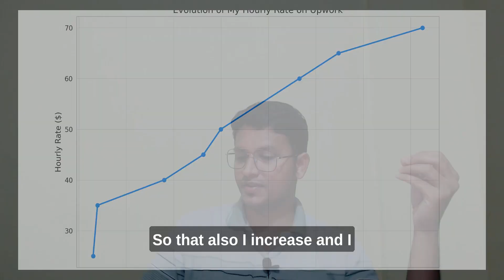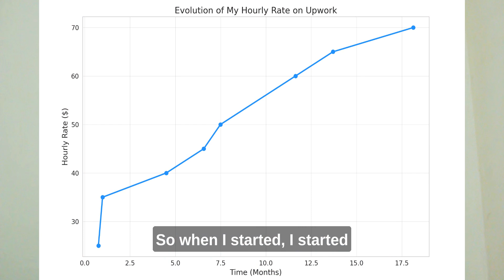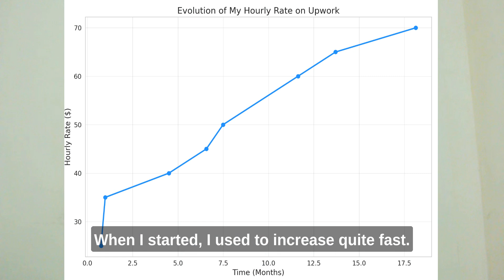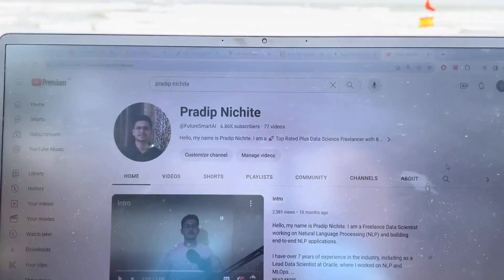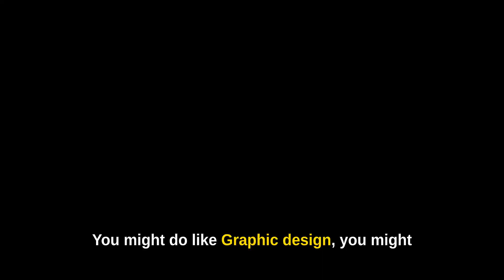Journey to $100K and Top 1% on Upwork | Data Science Freelancing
Hello everyone! Today, I want to share a story - my journey on Upwork and how I reached the $100K milestone while achieving Top Rated, Top Rated Plus, and Expert Vetted statuses.

AIDemos.com is your go-to directory for video demos of the latest AI tools. AI Demos's goal is to educate and inform about the possibilities of AI.

About 16.7 months ago, I started my journey on Upwork. I began with an hourly rate of $25, and with each new project and satisfied client, I was able to gradually increase my rate. Today, my maximum hourly rate stands at $70!

Here's a quick breakdown of my journey:

🗓️ Jan 2022: Started the journey
💸 Feb 2022: Earned my first $1K (1 month)
💰 May 2022: Reached the $10K mark (Approx. 4.5 months)
🎖️ Jun 2022: Achieved Top Rated status (Approx. 5 months)
💵 Jan 2023: Hit $50K (Approx. 13 months)
🏅 Mar 2023: Became a Top Rated Plus freelancer (Approx. 14 months)
💯 Jun 2023: Achieved the $100K milestone (Approx. 17 months)
🌟 Jun 2023: Attained Expert Vetted status and entered the Top 1% on Upwork (Approx. 17 months)